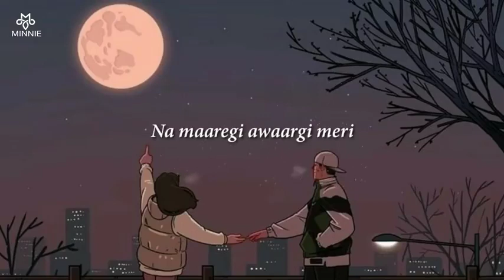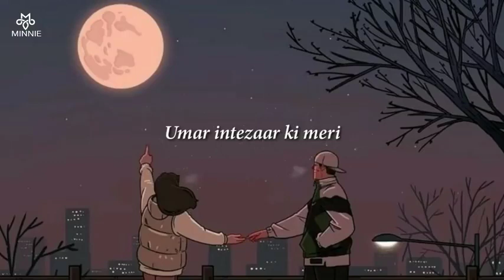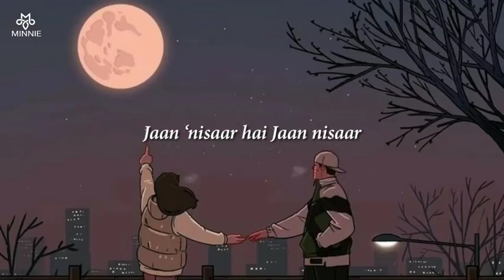Mana nibaya ha karadikaya ha full song (720p)with lyrics (Arijit sing )